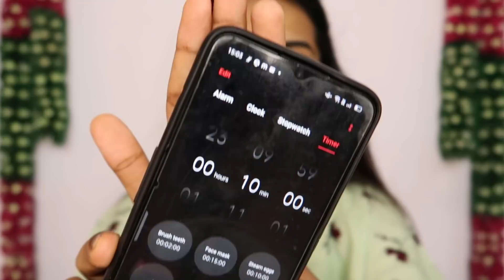10 min Makeup Challenge in Tamil😱😀 Makeup challenge in Tamil🔥 தமிழில் Makeup challenge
In today's video, I have shared my 10 min Uncut Makeup challenge and if you life this video please take a moment to subscribe and press the bell icon next to it.